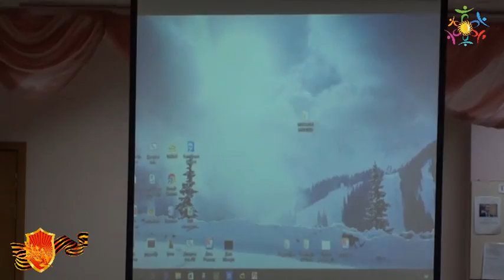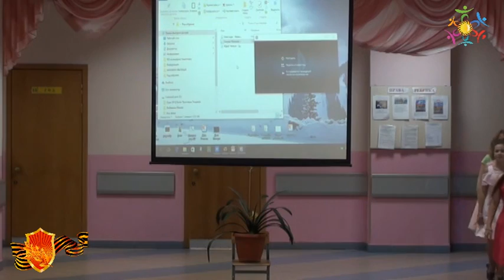ОБЩЕШКОЛЬНОЕ РОДИТЕЛЬСКОЕ СОБРАНИЕ 24 ноября 2016